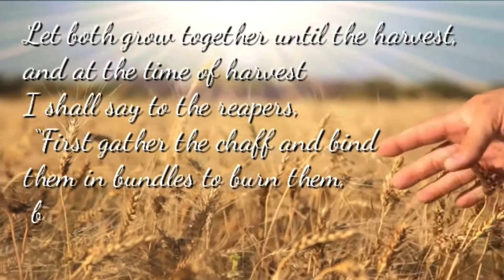YONAH (JONAH) 2: Jonah’s Prayer.